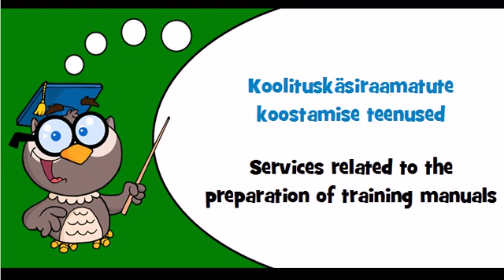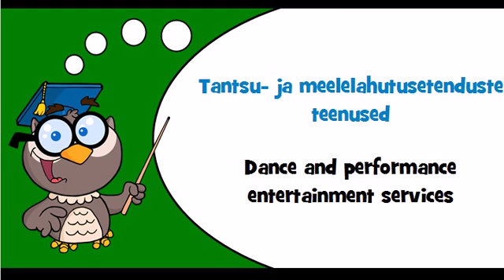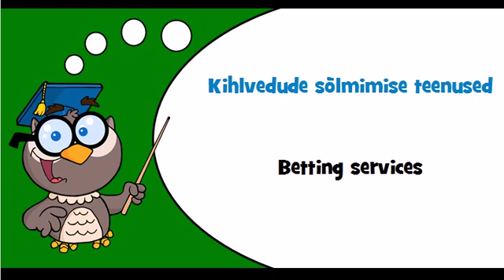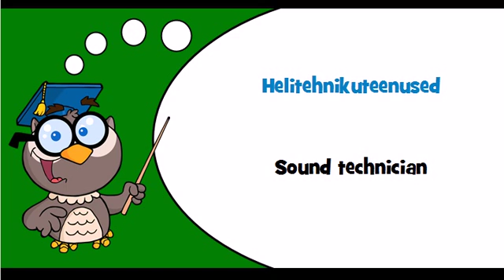Discover Estonian language Theme = Artistic services